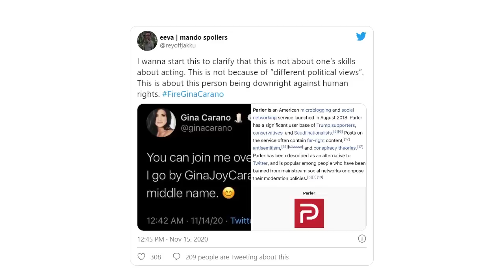ДЖОННИ ДЕПП, ДЖОАН РОУЛЛИНГ, ДЖИНА КАРАНО И ДРУГИЕ ЗВЕЗДЫ, КОТОРЫХ ПРЕДАЛИ ИХ КОЛЛЕГИ И ГОЛЛИВУД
Сегодня мы поговорим о звездах Голливуда, которые ранее были супер популярны. Таких, как Хайден Кристенсен, Тоби Макгуайр и других, которых предал Голливуд. А также о таких звездах, как Джонни Депп, Джина Карано и другие, преданные своими же коллегами и соратниками.